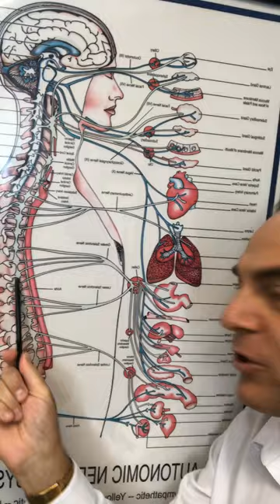Spine & Nervous System Connection | Nerve Chart | Dr. Walter Salubro Chiropractor In Vaughan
In this short video, Dr. Walter Salubro briefly explaines the connection between the brain, brainstem, spinal cord, spinal nerves, to the body and to health.

Download FREE Dr. Walter Salubro's 'Lower Back Exercise Guide' PDF.

Back to Health by Choice: How to Relieve Pain, Conquer Stress, and Supercharge Your Health the Chiropractic Way

Dr. Walter Salubro - Back To Health Chiropractic Centre

Dr. Walter Salubro, Chiropractor in Vaughan

20 Cranston Park Ave, #6, Maple, ON L6A 2W2